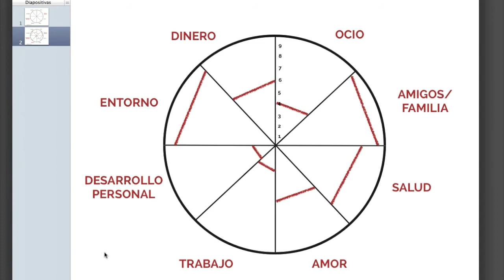Aprende a Diseñar la Vida que Quieres. Parte I. Ep. 24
Hana Kanjaa TV es un canal de desarrollo personal que te puede ayudar a conseguir la VIDA que quieres. Vamos a hablar de como vencer el miedo y los obstáculos, de como gestionar el cambio y aumentar nuestra resiliencia, de como mejorar tu autoestima y la imagen que tienes de ti mismo, de como conseguir nuestros objetivos, de como trabajar en lo que nos gusta encontrando nuestro propósito y mediante la creación de valor para los demás...¡todo esto y mucho más!
Hana Kanjaa